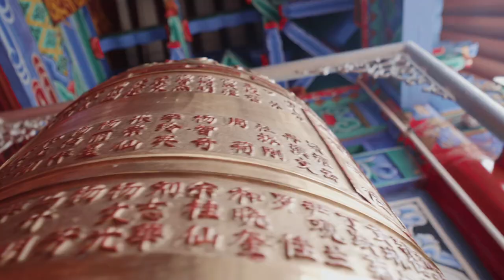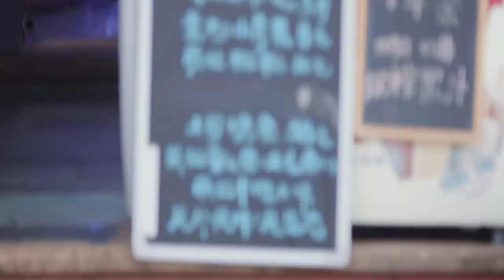Curious - Memories of Dali(travel video, GH5,GH4,V-log)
shot with Gh5 and gh4, GH5 is much better! less noise and higher dynamic range! with the in-body stabilization, I can do most of the shot handheld.
lens: Olym 7-14, Canon FD 135 f2.5, Helios 44